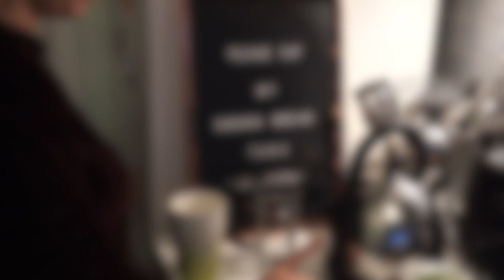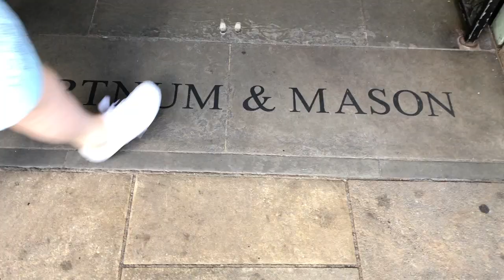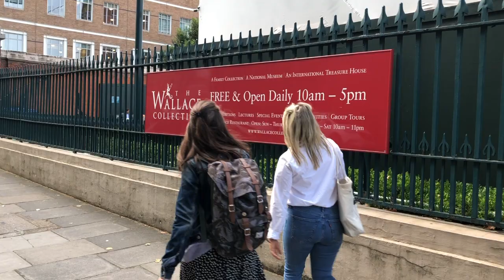ONE YEAR IN LONDON | Avi Green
Exactly one year ago today (well two days ago) I marked one year in London!
So Ashleigh and I walked around London to some of our favourite places in the city!

🎙The Podcast! 🎙